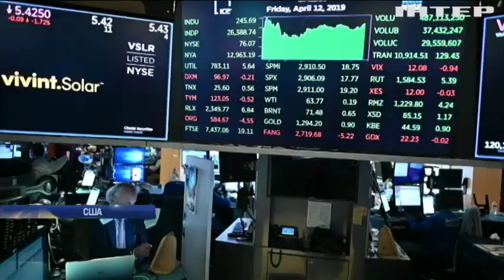Державний борг США встановив новий рекорд